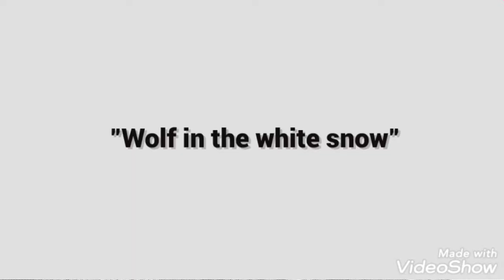Волк на белом снегу- вышитая крестом картина. Wolf on white snow" - cross-embroidered picture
Невероятно удивительное создание Волк- сильное, смелое, верное животное. Волки самые загадочные и очень ценные животные, они являются санитарами леса.🐺
The most amazing creation of the Wolf strong, brave, loyal animal. Wolves are the most mysterious and very valuable animals, they are the orderlies of the forest